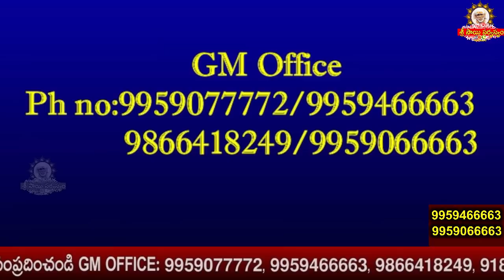Everyone is Form of Saibaba II Grand Master Speeches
goldenlotus444.